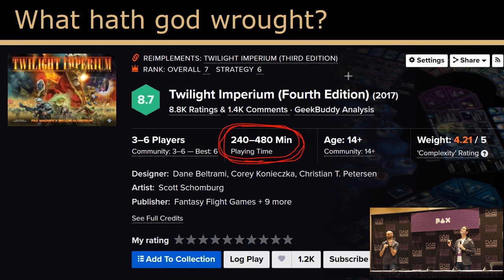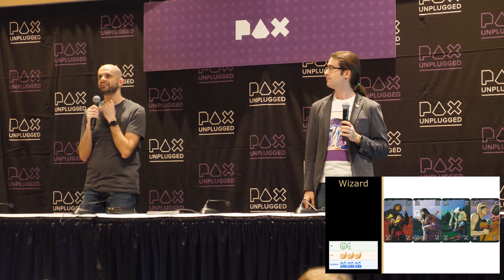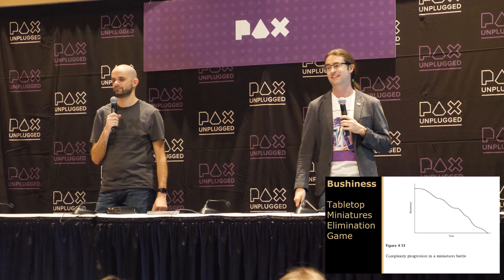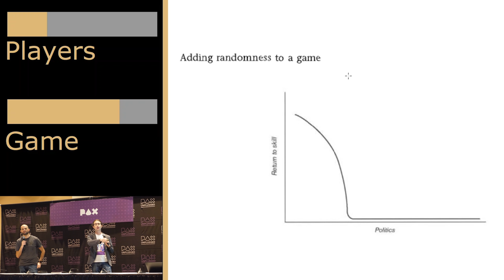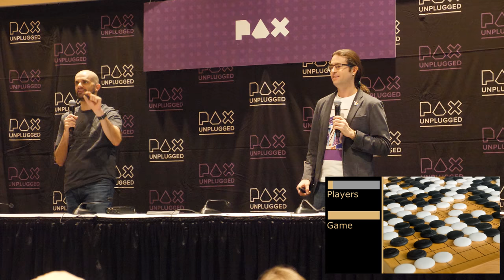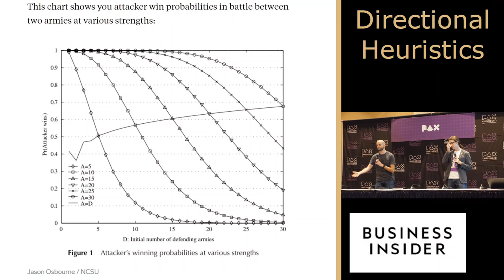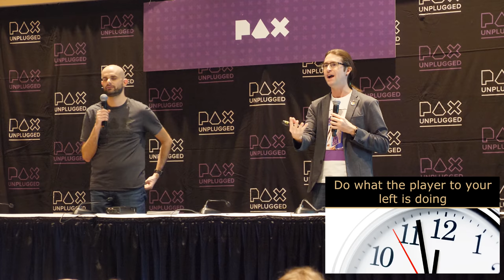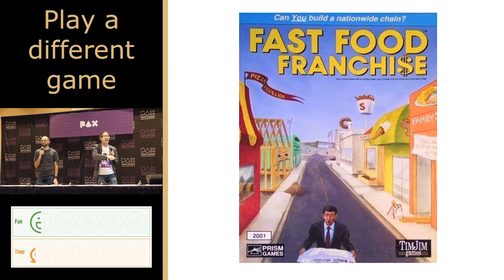Take Your #@*$ Turn! - PAX Unplugged 2019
We’ve all played the "30-60 minute" board game that seems to always take exactly four hours. Your definition of "a quick game" always seems to be far from what your friends think. But it doesn’t have to be this way! Join us for a lively discussion of what factors, from game design decisions to players’ interactions, cause games to take too long. We’ll then teach you, in detail, how to take your #@*$ turn!

Games just take too freaking long.

Presented by Rym DeCoster and Scott Rubin (GeekNights) at PAX Unplugged 2019 on Sunday, December 08th at 3:00pm.